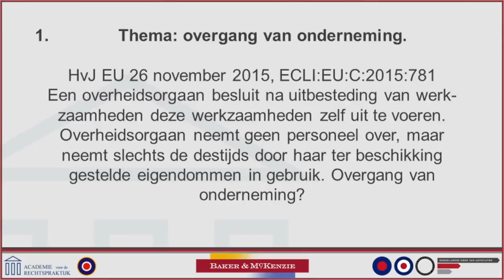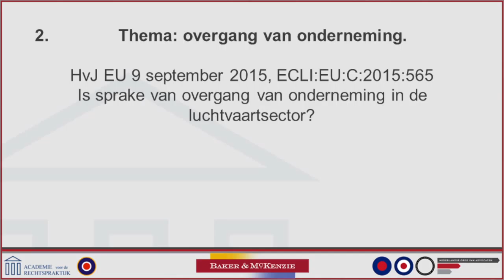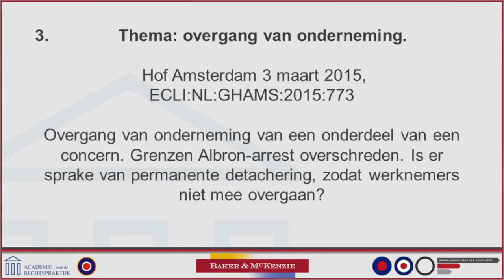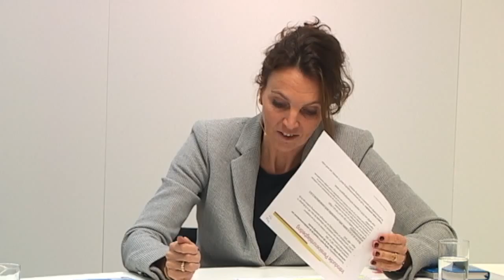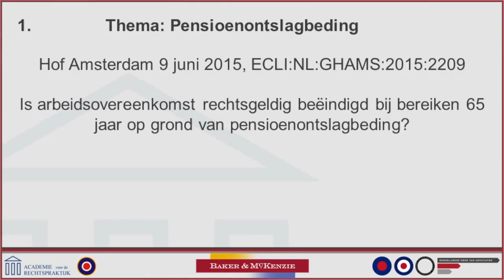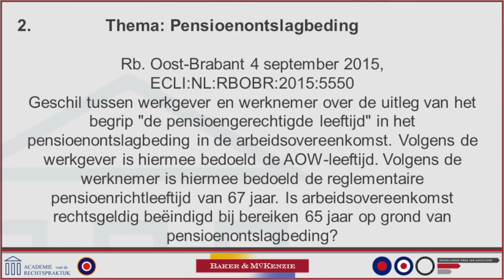Arbeidsrecht Journaal V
De gespreksleider is dhr. Theo Verbruggen, bekend als verslaggever voor het NOS-journaal en Omroep Brabant.

Gedurende deze uitzending worden recente uitspraken op het gebied van 'Overgang van Onderneming' en ' Pensioenontslagbeding' , be-sproken door advocaten van het kantoor Baker & McKenzie Amsterdam N.V.

De sprekers zijn:

mr. R.E.G. Scheepstra, advocaat

mr. M.A.  de Blécourt-Wouterse, advocaat

mr. I.H. Vermeeren-Keijzers, advocaat

De uitspraken zijn:

1. HvJ EU 26 november 2015, ECLI:EU:C:2015:781
Een overheidsorgaan besluit na uitbesteding van werkzaamheden deze werkzaamheden zelf uit te voeren. Overheidsorgaan neemt geen personeel over, maar neemt slechts de destijds door haar ter beschikking gestelde eigendommen in gebruik. Overgang van onderneming?

2. HvJ EU 9 september 2015, ECLI:EU:C:2015:565
Is sprake van overgang van onderneming in de luchtvaartsector?

3. Hof Amsterdam 3 maart 2015, ECLI:NL:GHAMS:2015:773
Overgang van onderneming van een onderdeel van een concern. Grenzen Albron-arrest overschreden. Is er sprake van permanente detachering, zodat werknemers niet mee overgaan?

4. Hof Amsterdam 9 juni 2015, ECLI:NL:GHAMS:2015:2209
Is arbeidsovereenkomst rechtsgeldig beëindigd bij bereiken 65 jaar op grond van pensioenontslagbeding?

5. Rb. Oost-Brabant 4 september 2015, ECLI:NL:RBOBR:2015:5550
Geschil tussen werkgever en werknemer over de uitleg van het begrip "de pensioengerechtigde leeftijd" in het pensioenontslagbeding in de arbeidsovereenkomst. Volgens de werkgever is hiermee bedoeld de AOW-leeftijd. Volgens de werknemer is hiermee bedoeld de reglementaire pensioenrichtleeftijd van 67 jaar. Is arbeidsovereenkomst rechtsgeldig beëindigd bij bereiken 65 jaar op grond van pensioenontslagbeding?